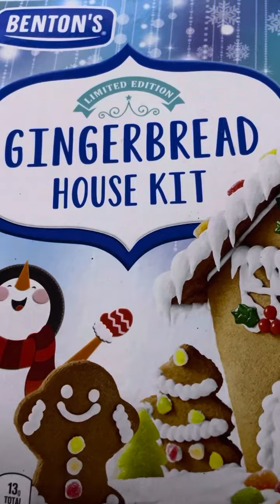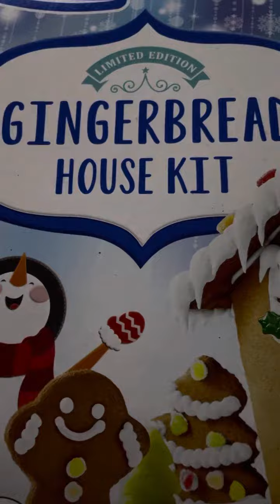I wish someone would put together the Gingerbread House with me🥲 Vlogmas day 6